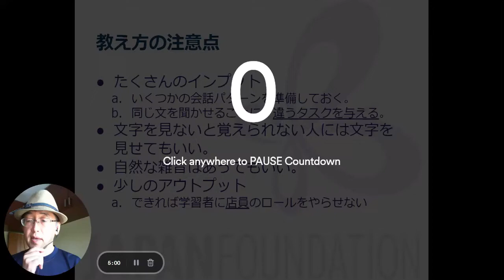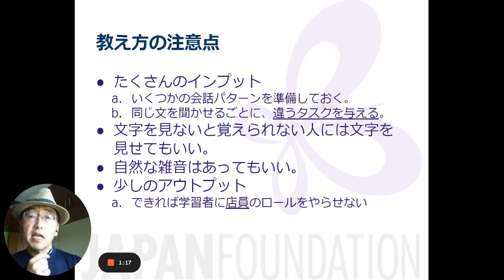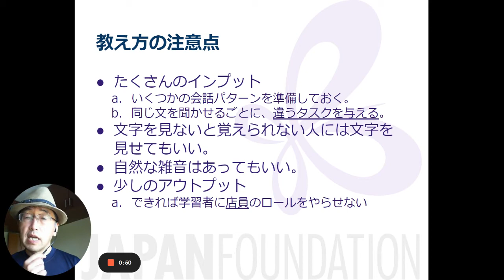23 教え方の注意